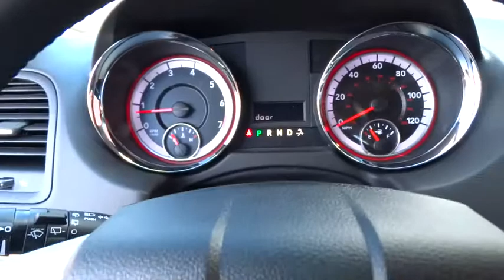2016 Dodge Grand Caravan Lansing, Matteson, Chicagoland, Northwest Indiana, Tinley Park, IL D160228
2016 Dodge Grand Caravan